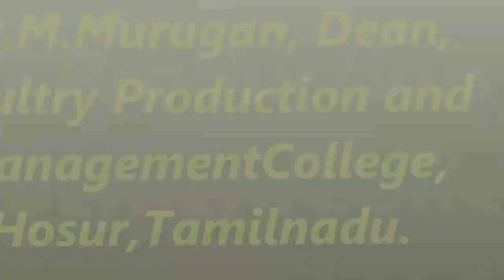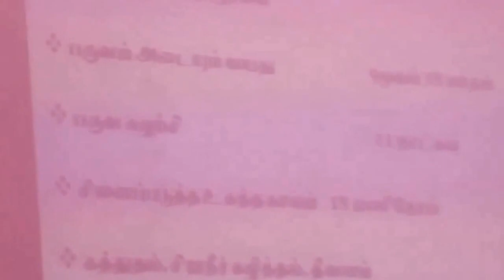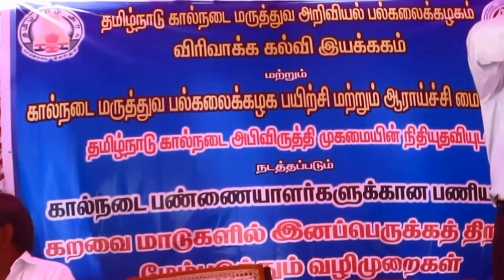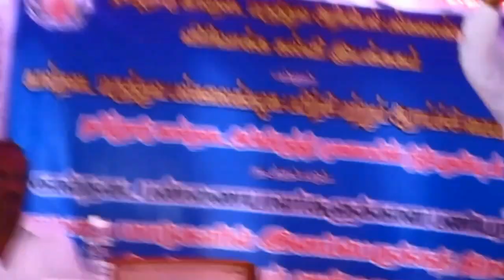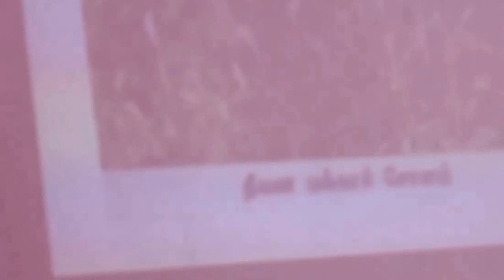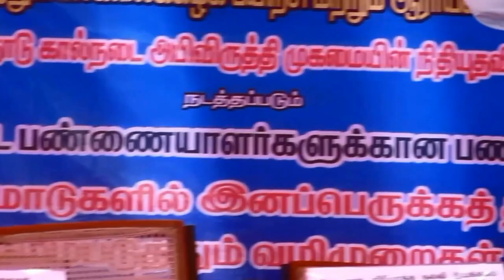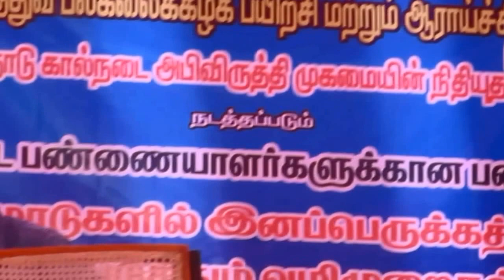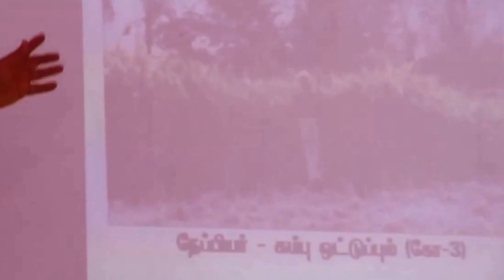1. Lecture on Feeding and Reproduction in Cows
Effects of Roughage/Grain Ratio on Reproduction
Another illustration of dietary manipulation is the alteration of the roughage to grain ratio during lactation and
during the dry period. Flatt et al. demonstrated that the forage to concentrate ratio regulated the metabolic
activity of the cow and determines whether she should be in a state to produce milk or to fatten efficiently.
Flatt's study showed that when diets exceeded 60 percent grain on a dry matter basis, rumen pH was depressed
and the cows' metabolic activity shifted from milk production to body weight gain and fattening. Table 14
shows the effects of increasing grain on milk production. This study proved conclusively that the effects of low quality forage could not be overcome by increasing grain feeding. One of the undesirable effects of high
grain feeding when forage dry matter intake is low is depressed rumen pH due to the increased production of
propionic and lactic acid by rumen bacteria feeding on the starch instead of fiber. This condition left
uncorrected frequently leads to laminitis or "founder." This is the condition where ulcers develop on the soles
of the feet and toes grow long and cows become lame.